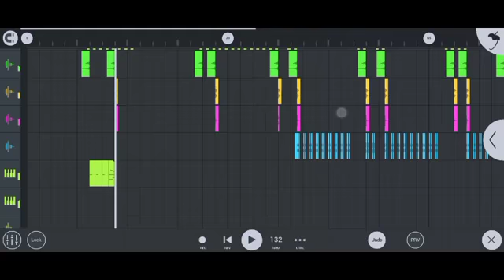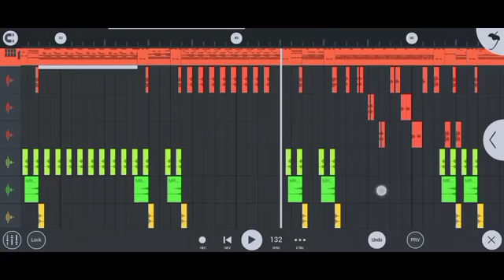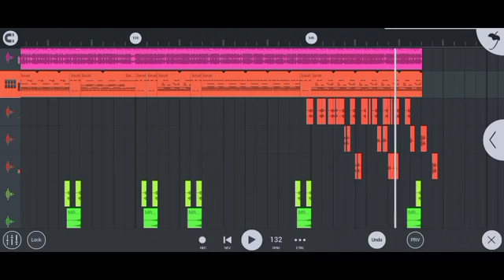old Nagpuri hip hop film project 2022 Megha Rani DJ Ramfhal 2022 like 👍 subscribe comment karo 🙏